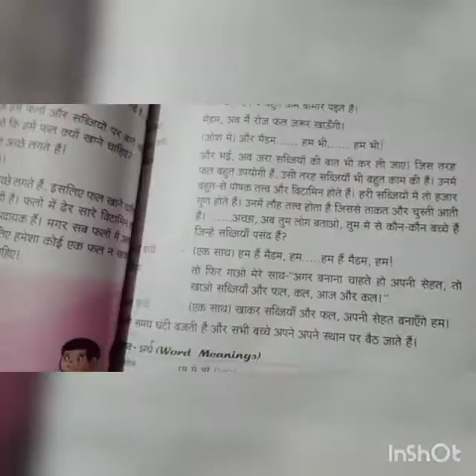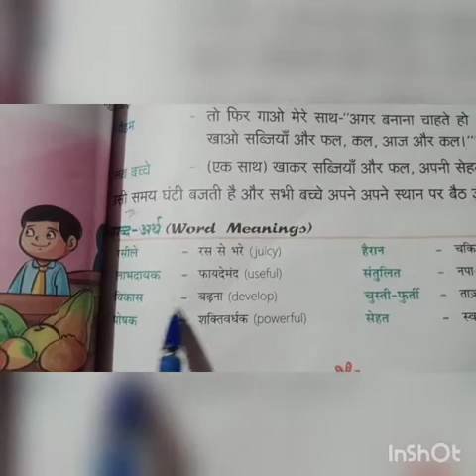Class 2 chapter 10 part 3